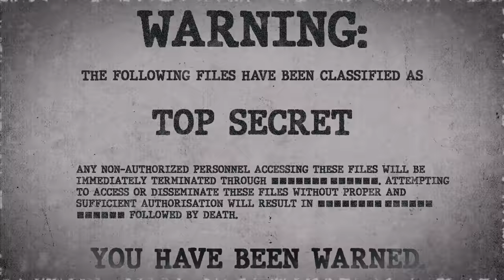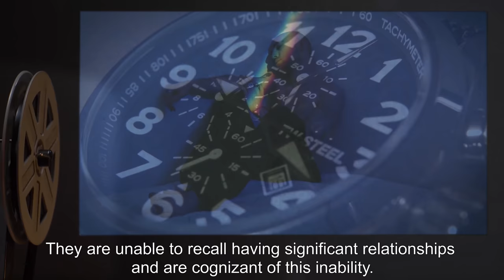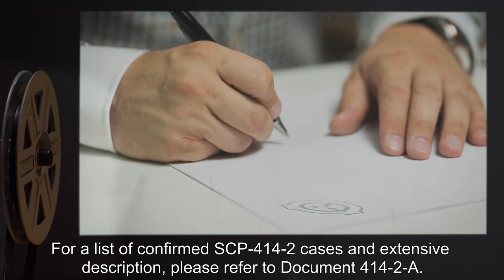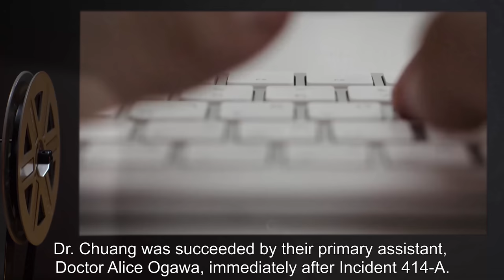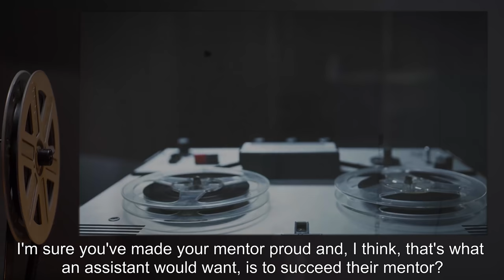SCP-414 | Regardless, I Might Prefer Myself Sick (SCP Orientation)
Today we will be studying Item number SCP-414: Regardless, I Might Prefer Myself Sick, Object class: Keter.

SCP-414 is a phenomenon that targets asocial humans and is categorized into two derivative effects, SCP-414-1 and SCP-414-2. SCP-414 begins when a humanoid in a circular mask, referred to as SCP-414-1, appears in front of a targeted human. SCP-414-1 typically claims to be an employee for a local social work organization.

SCP-414-1 are uniformly tall humanoids wearing circular masks and clothing that covers the whole body. SCP-414-1 only appear when attempting to contact a targeted individual and disappear after successful contact has occurred. SCP-414-1 is believed to have a single collective consciousness capable of sapience, cognizance, and intelligence.

SCP-414-2 is a chronic, degenerative condition resulting from any successful interaction between a targeted subject and an instance of SCP-414-1. There is no cure or treatment available.

and released under Creative Commons Sharealike 3.0. Contributor: SoullessSingularity

Attribution: Redbubble